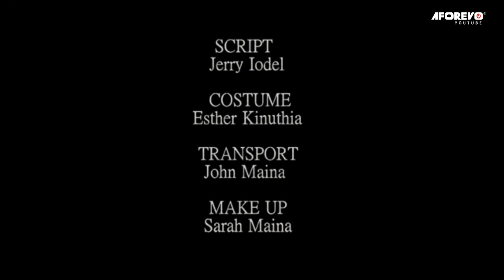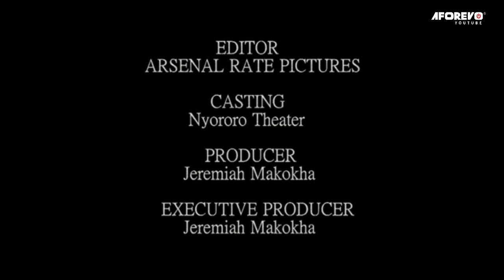Uhonokio(My Wife Finally Got Pregnant Against All Odds) - Swahili Bongo Movies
Hadithi ya wanandoa Wakristo ambao hawakuweza kupata mimba baada ya miaka kadhaa ya kuoana, imani yao kwa Mungu ilitiliwa shaka, mke aliumizwa na kushuka moyo kutokana na athari za shughuli za kishetani alizofanyiwa na marafiki zake wa karibu ambao waliwatakia mabaya. ..aliingiwa na akili ya kujiua. Jua kilichotokea katika hadithi hii ya kuvutia ...

Starring: Ayub Maina, Allan Kibe, Esther Kinuthia